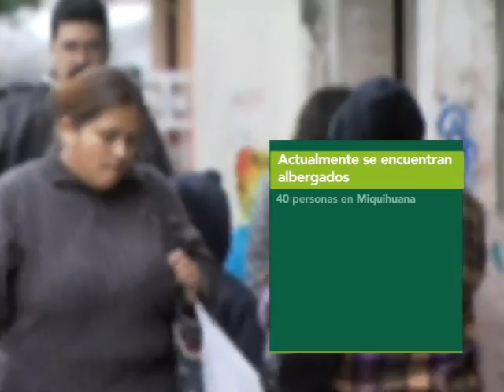Se implementan albergues en los municipios Tamaulipecos